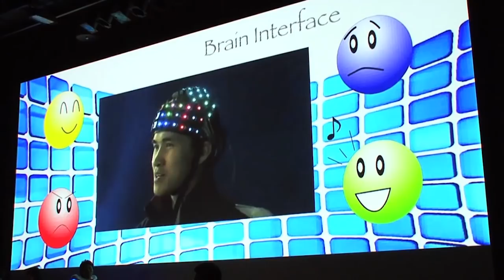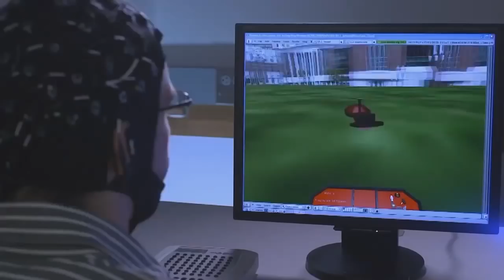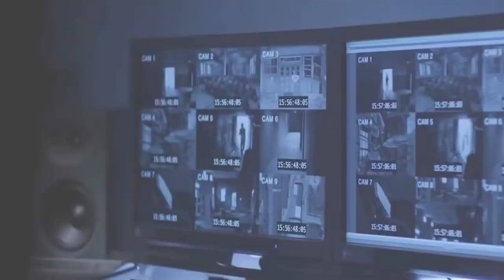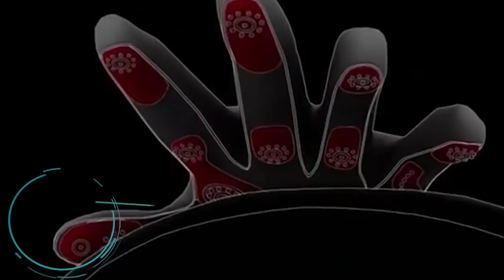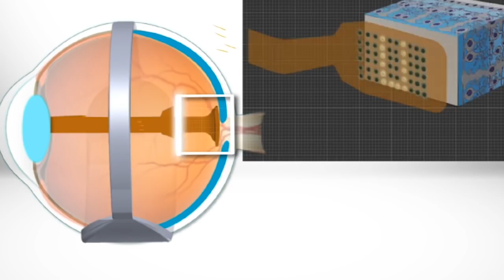초능력을 주는 10개의 도구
여러분은 초인적인 능력을 갖춘 슈퍼 히어로가 되고 싶다고 생각한 적 없나요?
 이전에는 만화나 SF영화 속에서만 슈퍼 히어로를 만날 수 있었습니다.
하지만 요즘은 새로운 기술이나 발명 덕분에 배트맨이나 슈퍼맨 같은 힘을 손에 넣을 수 있습니다.
이번 회에는 누구에게라도 초능력을 부여해 주는 도구 랭킹을 소개해드리겠습니다.

비스포크의 방탄 양복
HAL수트
파이로 파이어슈터
제트팩
브레인캡
에이도스 마스크
탈로스
투명 망토
스파이더맨 도구
바이오닉 아이ㆍ아르고스2